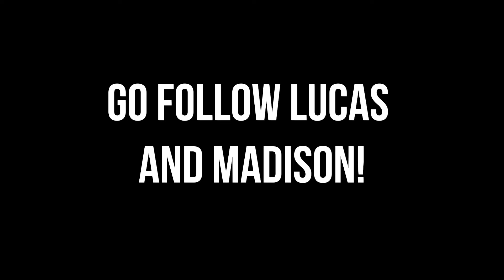I MET ANOTHER FILMMAKER! Vlog_423